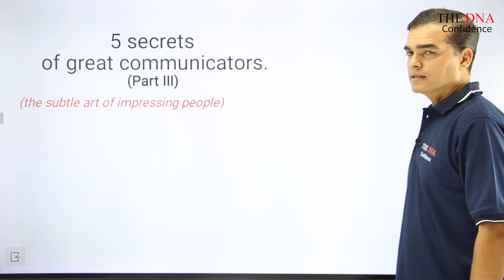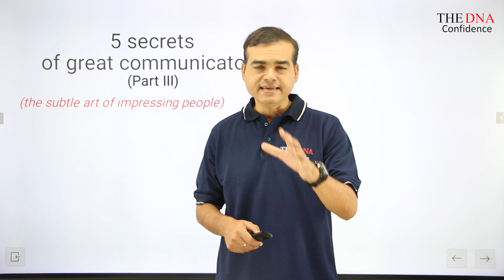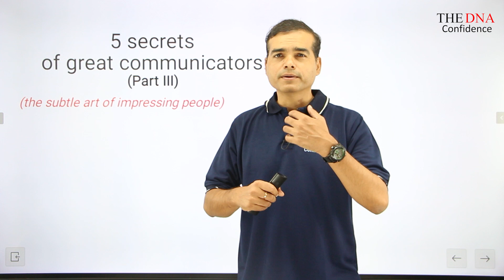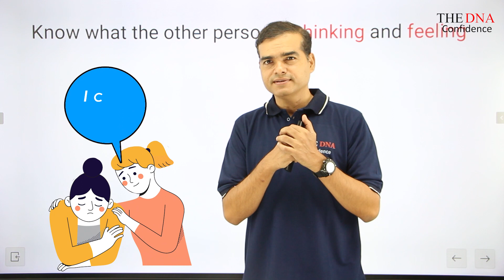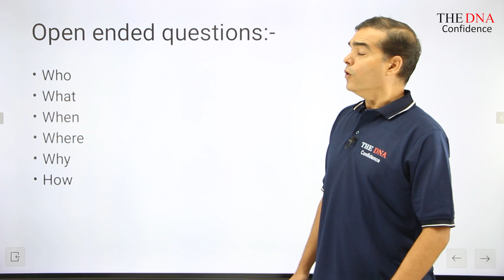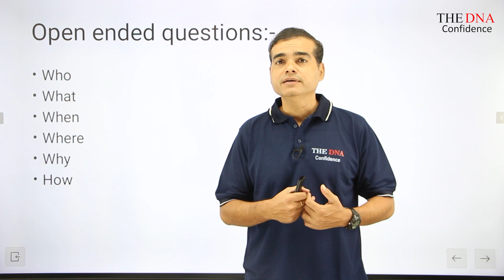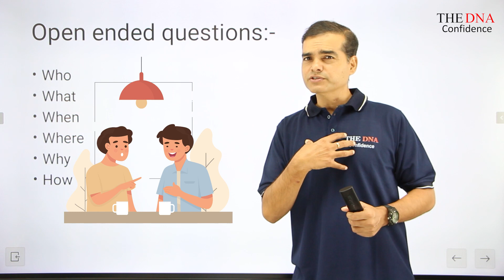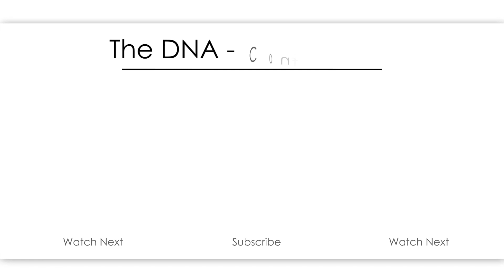How to speak impressive English-(Psychology+ English). | by Dr. Sandeep Patil.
How to impress people with your English is an art which you can learn.  I am sure this video will take you in that direction.

Books for good communication:-

1.How to Develop Self-Confidence & Influence People By Public Speaking

2.How to Talk to Anyone: 92 Little Tricks for Big Success in Relationships .